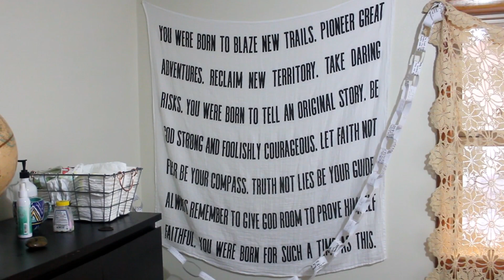Homebirth on Birds & the Bees Farm